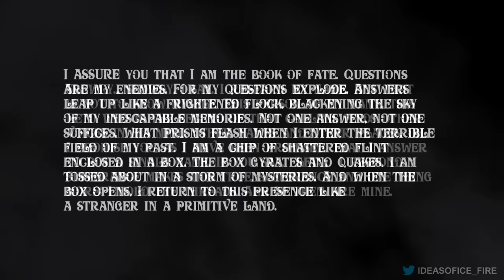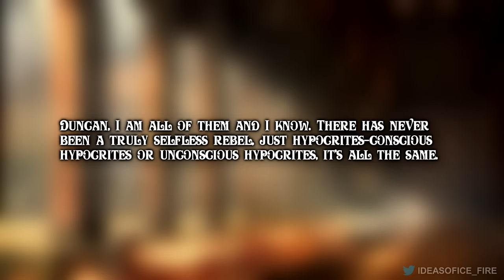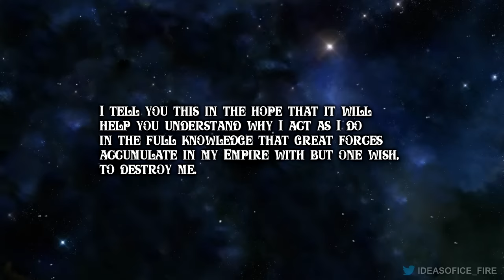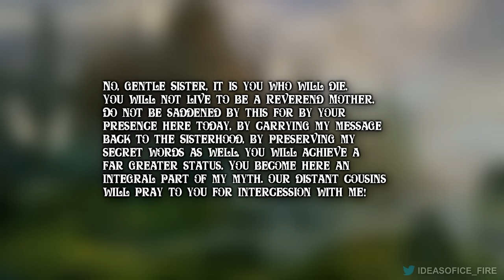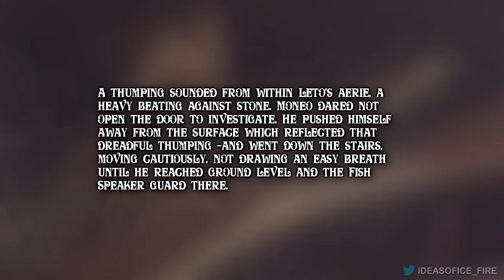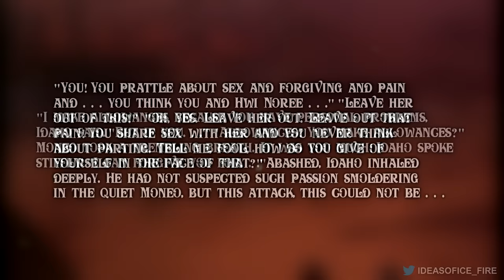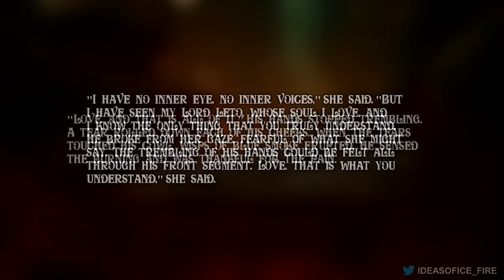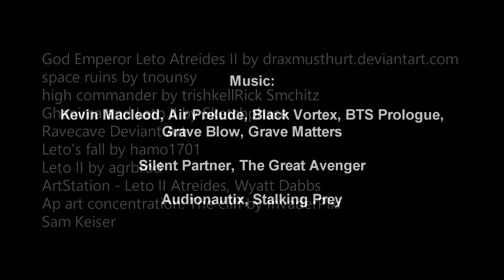Ultimate Guide to Dune (Part 5) God Emperor of Dune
God Emperor of Dune is the fourth book in Frank Herbert's Dune Saga. The Novel takes place 3,500 years after the events of the previous Novel in the series, Children of Dune. Leto II of the House Atreides has ruled the empire with an Iron fist since that time. The Sandtrout skin which Leto had first put on in Shulloch has grown and changed him. In the early stages of Leto’s “transformation” which is referred to in the novels as his “metamorphosis” Leto was mostly human, the symbiote skin had given him incredibly amplified strength, immunity to conventional attacks, and prevented him from aging. But Leto always knew what would become of him. The skin which was not his own consisted of many interlocking tiny sand vectors Leto knew that approximately 4,000 years after he had put on the living suit, the completed transformation of the sandtrout into their adult worm phase would destroy him. Leto calls this his “final metamorphosis”

Cover art by: Devon Cady-Lee